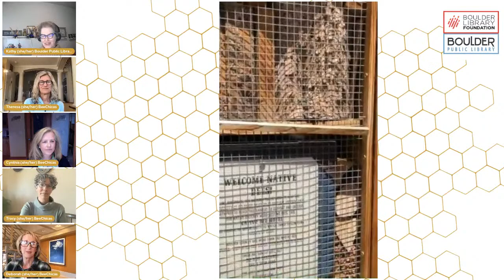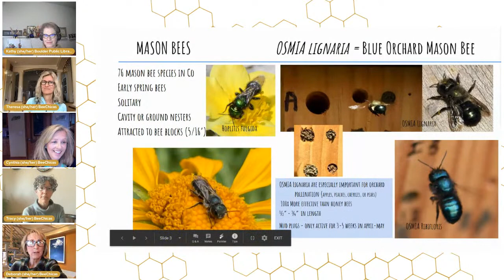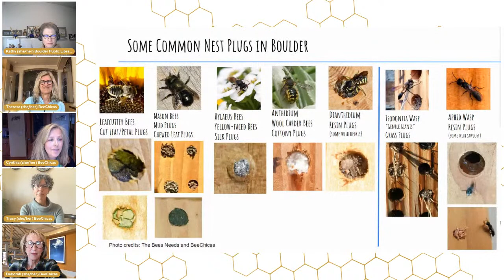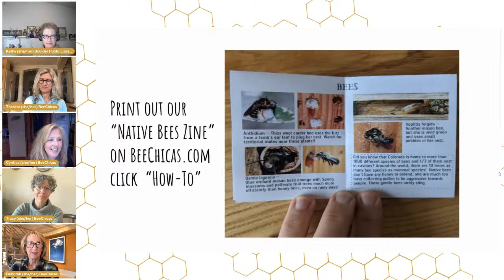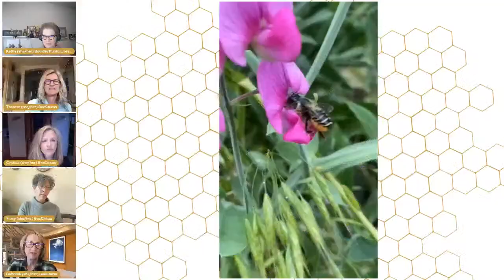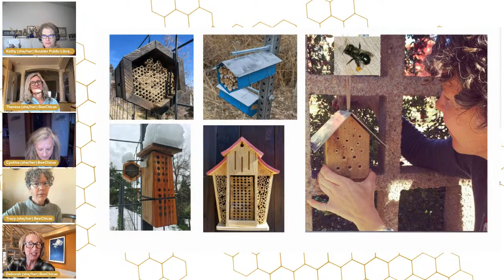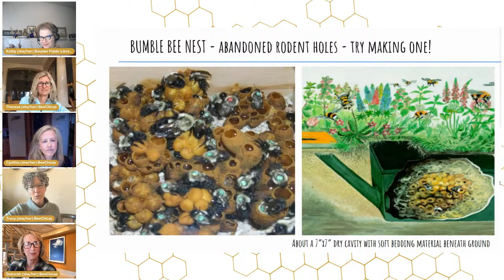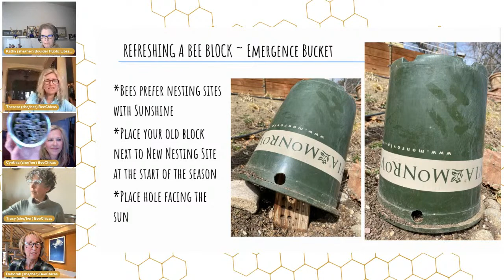BeeChicas: Native Bees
It's the time of year again when our native bees will emerge from hibernation to search for new nest sites! Join the BeeChicas to learn how to build a native bee house with materials at home or learn how to refresh your existing native bee house.  Find out who will be visiting your nest box this Spring!

This is a Seed to Table event at the library that focuses on sustainable living.

Follow BeeChicas' instagram and Boulder Library Hives

All of our online events are an extension of library services; library conduct and policies apply in our online space: